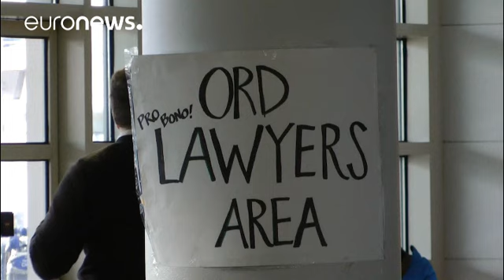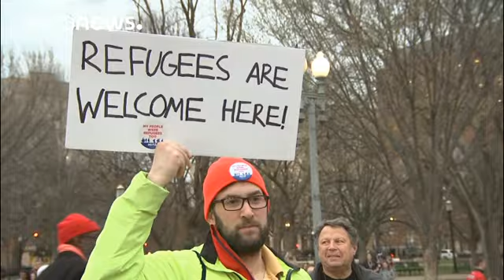США: критики второго антииммиграционного указа обещают встретиться в суде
Встретимся в суде снова! - так противники первого антииммиграционного  указа президента США отреагировали на появление второго.

Накануне Дональд Трамп подписал документ, предусматривающий  введение временного запрета на въезд на американскую территорию граждан Судана, Сирии, Ирана, Ливии, Сомали и Йемена. Кроме того, он   приостановил на 120 дней реализацию программы по размещению беженцев.

Сторонники указа - вслед за госсекретарем Рексом Тиллерсоном - убеждены, что ужесточение иммиграционной…